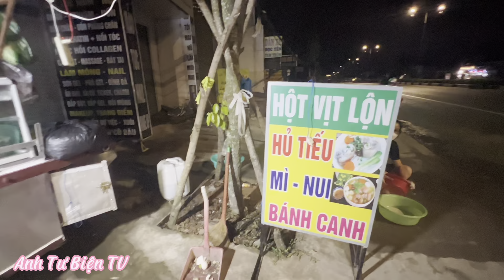Giao Lưu Với Kênh Nguyễn Hữu Tài,!! Hoà Phú, TDM Bình Dương,!!anhtubientv,!!